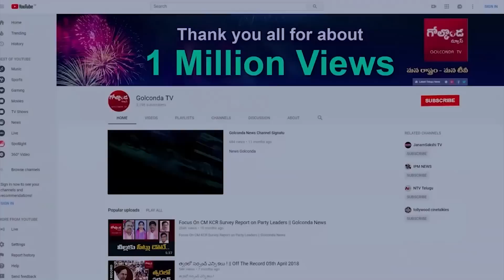కారులో ఉందామా? వెళ్లిపోదామా? Tough Fight Between BRS Leaders Over MLA Ticket Issue ||Golconda Tv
Watch  కారులో ఉందామా? వెళ్లిపోదామా?  Tough Fight Between BRS Leaders Over MLA Ticket Issue ||Golconda Tv||